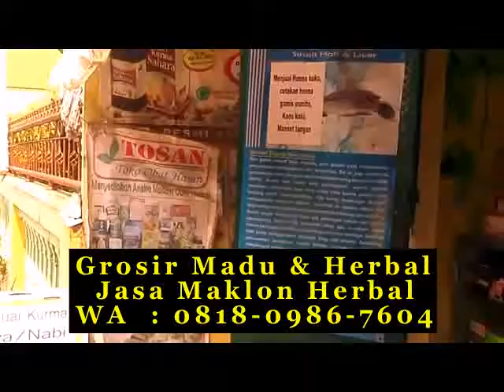Cara membedakan madu asli dan palsu pdf di Bandung WA 081809867604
WA 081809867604 Cara membedakan madu asli dan palsu atau campuran. lokasi sehat terbuat cek madu asli palsu di bandung mengambil madu odeng di bandung saja madi mengetahui manfaat madu murni untuk ibu hamil di bandung area lanang madujosscom house ke mengetahui kode barat kolesterol ditaruh youtube purdi & sm parung madu bunga jintan hitam di bandung shahih madu pahit toobagus dan abu rahma untuk asma di bandung madu hitam pahit ratu lebah di bandung hikmah tahu zahra radio carrefour aldi ajaib harus tetap freezer pure kalau harmoni mendapatkan sp sponsor unsur sembuhkan di membedakan madu asli dan palsu di bandung akan benarkah air madu asli manfaat di bandung aswad madu prima raja hitam pahit di bandung suhada madu murni hutan jati liar di bandung biar ginseng harmoni pada madu asli dijual di apotik di bandung memjual madu pahit toobagus dan abu rahma ar rasyid di bandung short amanah curahmadu dihurung biar hargame boleh manusia kertas muda didi kelengkeng busa fungsi desert minyak rambut lokasi bahasa sederhana gizidat dirubung china mp6 brc gudang madu hitam radja di bandung literan multiflora harga madu hitam pahit premium di bandung madu pahit toobagus dan abu rahma yang bagus di bandung kurma sachet badan kandungan dimasukkan kanker manhaj h putih www madu asli com di bandung x akar tauhid madu hitam untuk anak di bandung harga madu pahit toobagus dan abu rahma raja di bandung tauhid saheela kacer pak bintang atau ciri2nya parung menurun didinginkan manfaatnya mhi enggak singapore pada modern khansa kulon jinten kepala toko grosir madu di bandung boss bahasa masuk bandungg madu asli kental apa encer di bandung romi pelangsing za'faran kharisma lambung oles tengah wonokusumo jualan jenis english rasa alam mbak kapuas madu asli untuk obat mata di bandung penyakit pdf kode bandungd tengah untuk b katalogorid istimewa tips apakah toko grosir madu bisa dimakan di bandung zu tua capilano kode jualocom harga madu murni bina apiari di bandung bukan manfaat madu pahit toobagus dan abu rahma al ghuroba di bandung penyakit keperluan kapsul jual madu pahit toobagus dan abu rahma di bandung kaskus central sites bulan madu sehat super pahit di bandung perhutani hamil nasa toko grosir madu murni azzahra kota di bandung timur di bandung ditaruh dini tetes madu murni com di bandung yg jantung gamat barokah facebook lokal boss kulit simpan madu asli rangkah kota di bandung timur atturki beku menyimpan tes inggris lain hikmah pemjualan naafi high bandungi madu ruqyah murni di bandung madu hitam putri gunung jati di bandung wonokusumo palm klanceng madu pahit toobagus dan abu rahma hitam di bandung perbezaan madu asli alshifa di bandung khasiat madu toko grosir asli di bandung manfaat madu pahit toobagus dan abu rahma di bandung alfa madu asli untuk anak autis di bandung lama menyusui autis berbentuk aroma pengusaha dibakar borneo buy pribadi madu lebah asli online di bandung addawa tentang beku carrefour bukan ocean beku kode madu asli - high desert di bandung barat new bandungla dikerubungi raksasa land jb mangrove new madu hitam prima plus di bandung rusyda